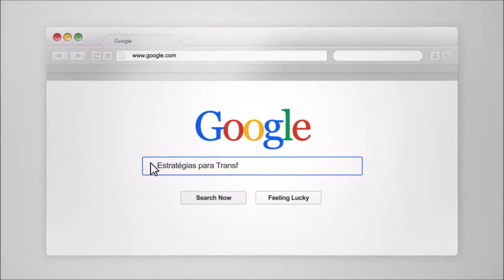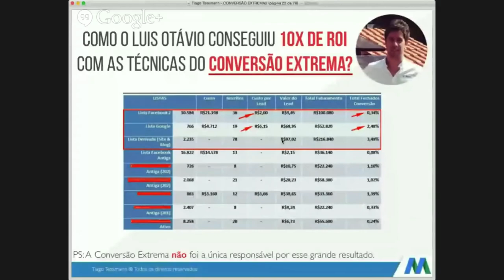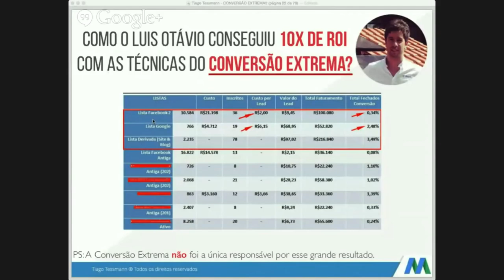Como o Luis Faturou R$ 52.820,00 com o Google Adwords | Conversão Extrema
Esse vídeo é uma parte do webinário ao vivo que aconteceu no dia 19 de março de 2015 com +1000 empresários e empreendedores. O Luis conta no vídeo como conseguir fazer um lançamento de sucesso, e só através do Google Adwords ele gerou 10x de retorno sobre o investimento, faturando R$ 52.820,00.